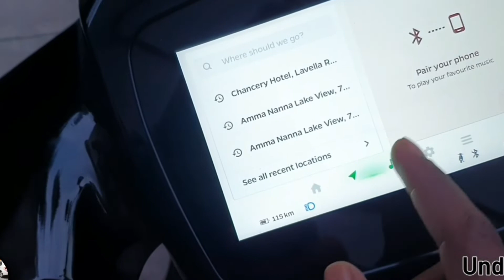Ola S1 Canceled ab milega S1 Pro what ????